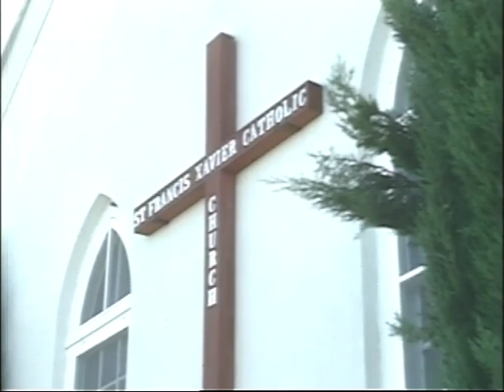MP898 outs26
26 of 32 outs reels from MP 898, "President Lyndon B. Johnson in July 1968," by the White House Naval Photographic Unit. The "Navy Films" consist of monthly reports on the activities of President and Mrs. Johnson from 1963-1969.

Shot list:
July 21, 1968 [TX]
LBJ Ranch: Herd of deer running about the fields
American, Texas flags
St. Francis Church: LBJ, CTJ
LBJ Ranch: Children take rides on a Shetland pony led around by LBJ
LBJ Ranch: WH staff, families
LBJ Ranch: Herd of deer running across fields